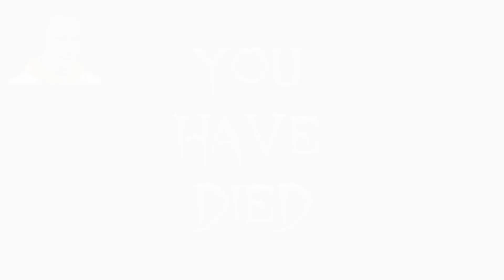Fall of Aeternum (Ghost Bat!!!!)